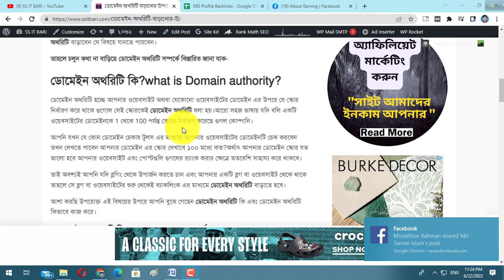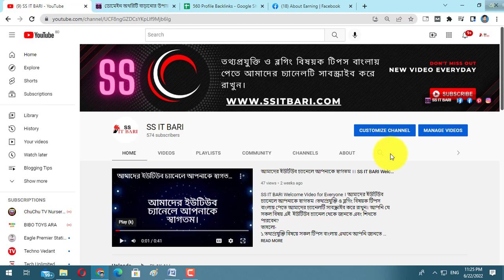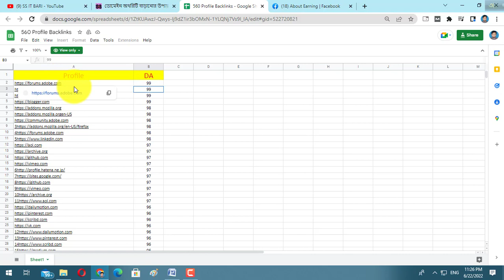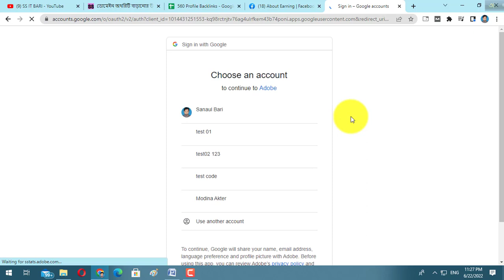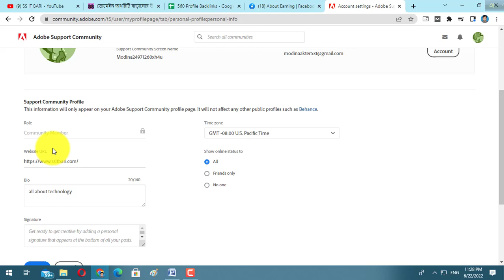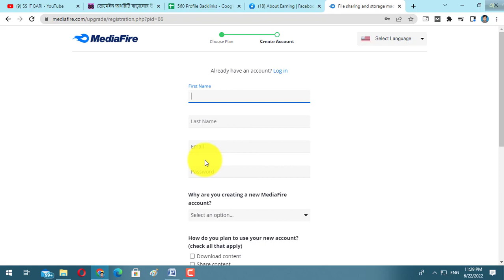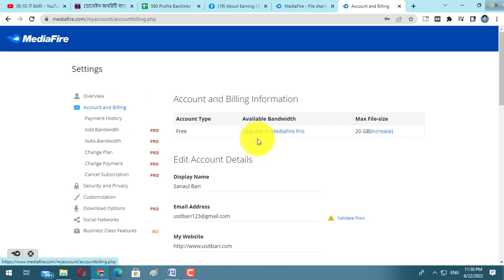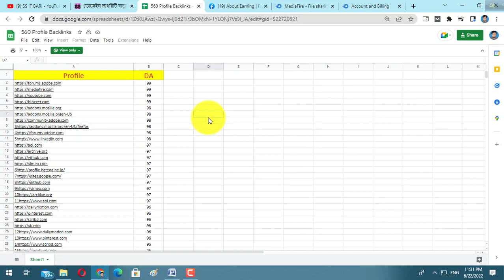ডোমেইন অথরিটি বাড়ানোর উপায় | How to increase Domain authority | Profile Backlinks SEO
ডোমেইন অথরিটি কি? ডোমেইন অথরিটি বাড়ানোর উপায় এবং ডোমেইন অথরিটি কি কি ক্ষেত্রে আপনার প্রয়োজন এবং আপনার ওয়েবসাইটের জন্য ডোমেইন অথরিটি কতটুকু আপনার পোস্ট কে র্যাংপক করার ক্ষেত্রে গুরুত্ব দিয়ে থাকেন সে সকল বিষয় বিস্তারিত।
কোন অভিজ্ঞতা ছাড়াই অনলাইন থেকে ইনকাম করতে চাইলে এই ফেসবুক পেজটি লাইক করে সাথেই থকুন